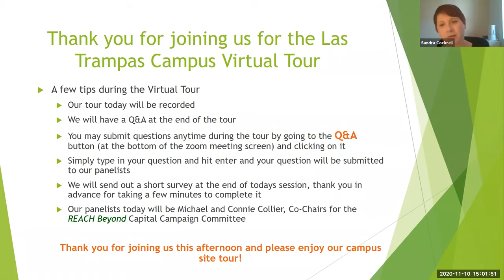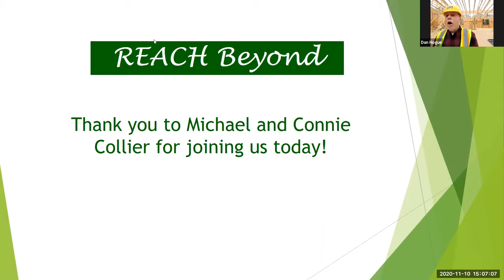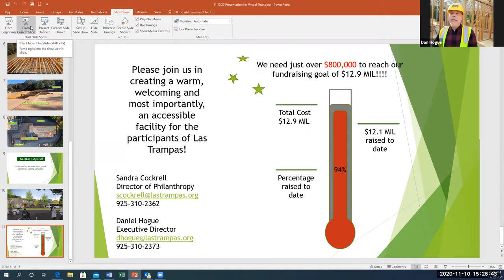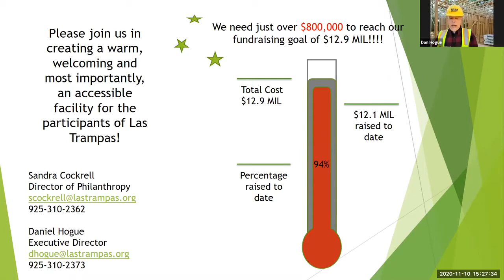Nov. Virtual Tour-Guests: Mike and Connie Collier, Chairpersons of the REACH Beyond Capital Campaign